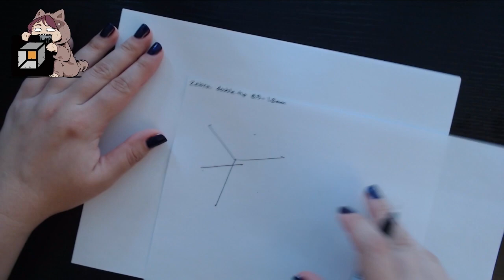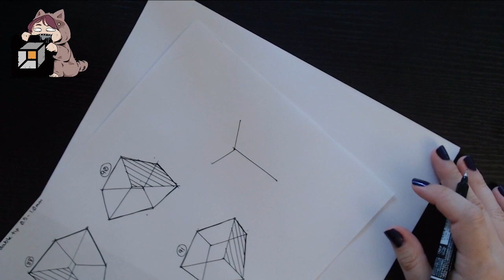Drawabox 250 box challenge - Zebra MacKee Pen Review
All my Drawabox content is cut from my video streams on twitch

You can read all the instructions for this exercise in full

In this video I briefly share my thoughts on the pen before drawing a page of boxes.